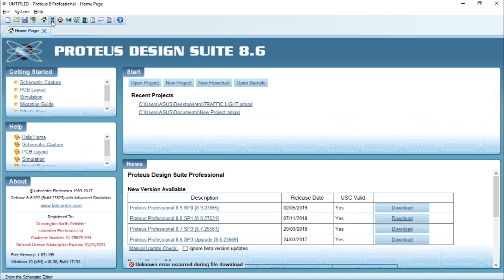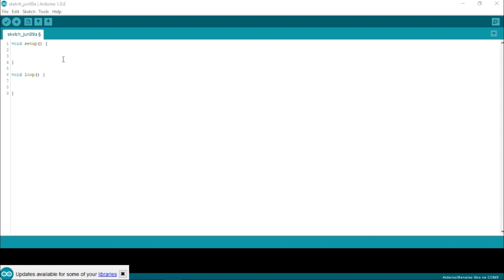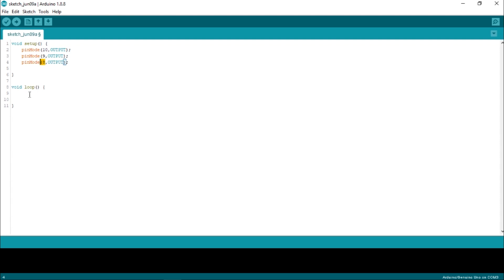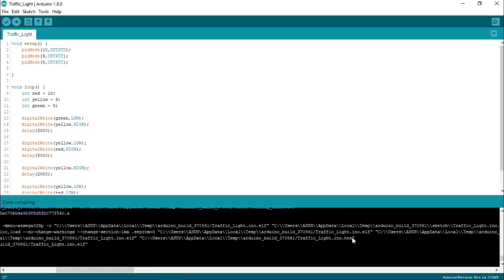How To Create a Traffic Light With Arduino And Proteus 8 Professionals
English Mid-Test